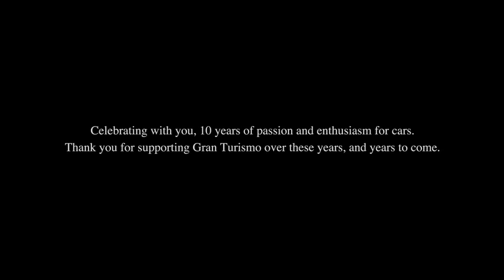Gran Turismo 5 Prologue - Christmas Trailer